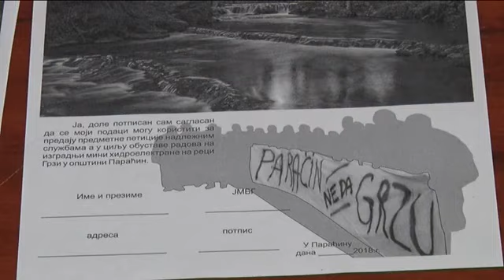06 12 apg pismo ministarstvu povodom mhe